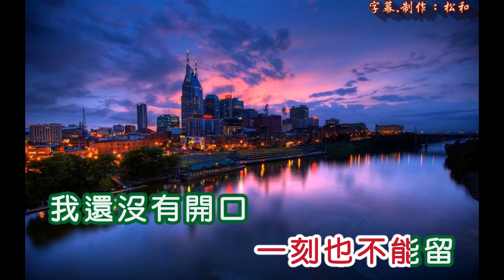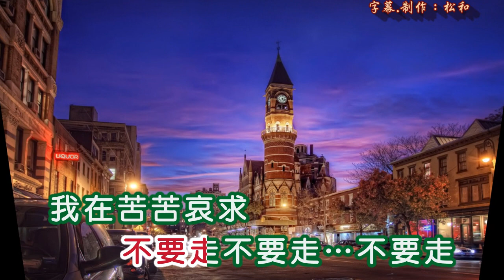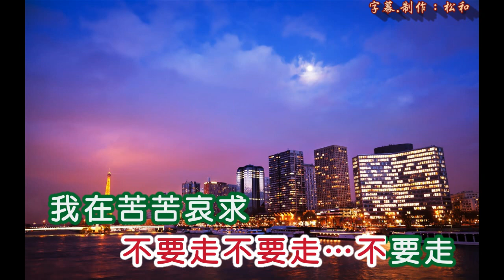徐小鳳 ~ 留不住的你